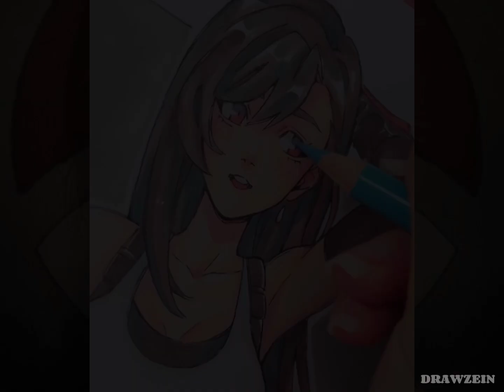Easy anime drawing | how to draw cute anime girl easy